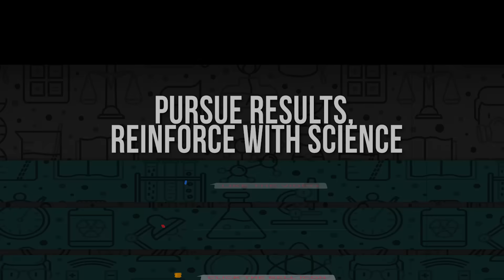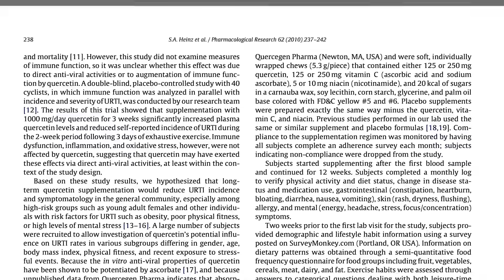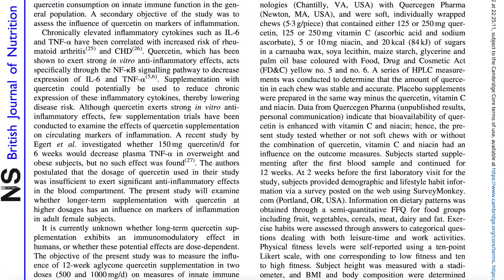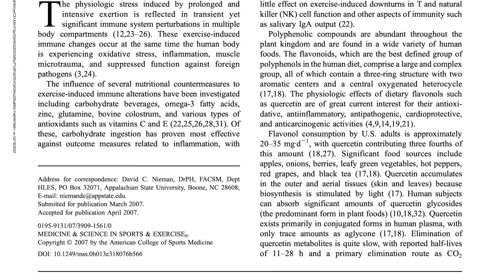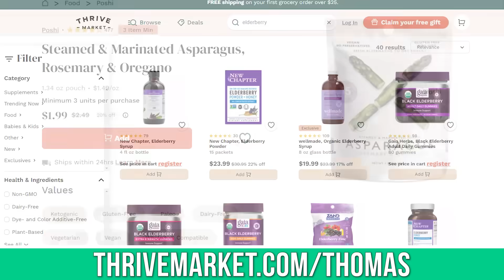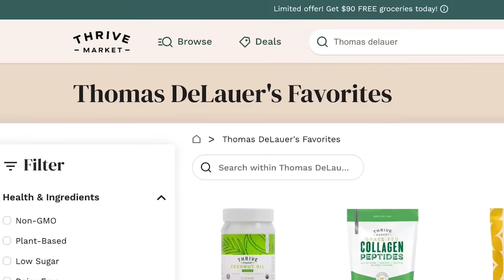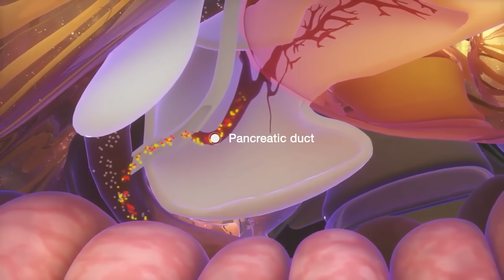The Benefits of QUERCETIN- The Most VERSATILE Antioxidant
Quercetin is all the rage right now. But, what is quercetin, and does quercetin actually have any real benefits, or is it just hype? Let's find out!

The Benefits of QUERCETIN- The Most VERSATILE Antioxidant - Thomas DeLauer

References

Timestamps ⏱

0:00 - Intro
0:42 - What is Quercetin?
1:32 - Quercetin as an Antioxidant
3:07 - Quercetin and Inflammation (in the lungs)
4:35 - Quercetin & Immune Function (Upper Respiratory Tract Infections)
7:02 - Why the Discrepancies Between Studies?
8:07 - Foods High in Quercetin
8:47 - Join Thrive Market today to get 40% off your first order AND a FREE gift!
9:49 - Quercetin & Heart and Cardiovascular Effects (blood pressure)
12:11 - Quercetin & Carb Absorption (glucose & insulin levels)
14:34 - Quercetin & the Brain